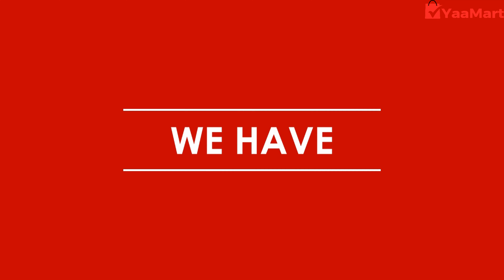Best Women’s High Elasticity Warm Leggings for Autumn And Winter | Buy Leggings at Cheap Price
Best Fitness Leggings at Cheap Price available on yaamart. This amazing product increase your beauty.
it is best and suitable for Fitness,Yoga,Running,Athletic,Gym etc.
Now you can get this awesome product at cheap rate from yaamart.

Watch again: Best Women’s High Elasticity Warm Leggings for Autumn And Winter | Buy Leggings at Cheap Price